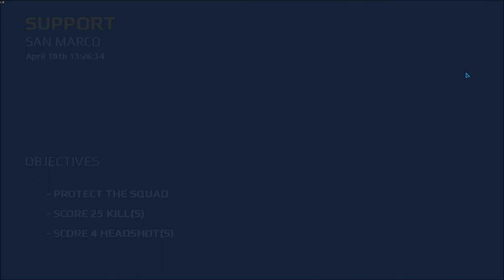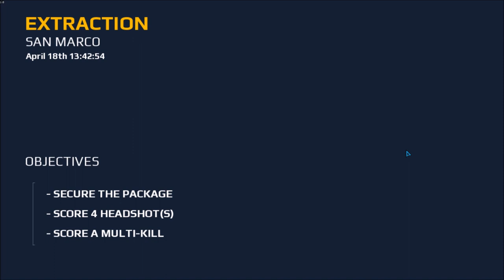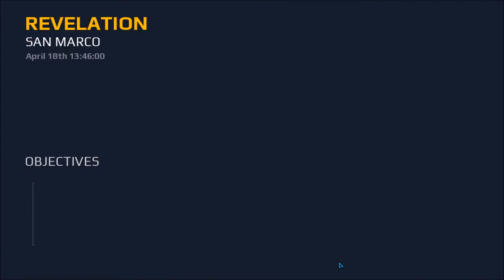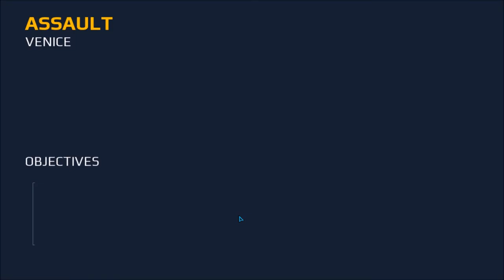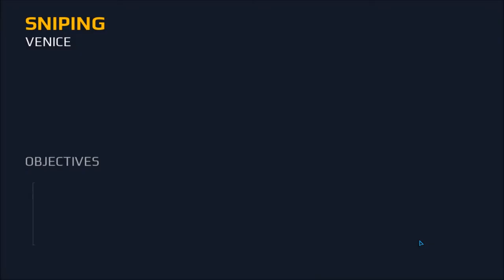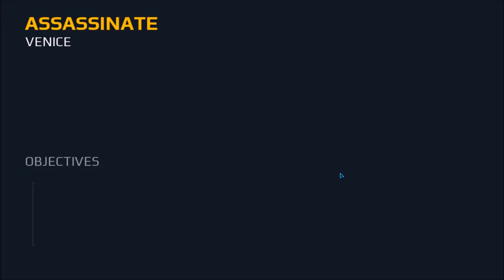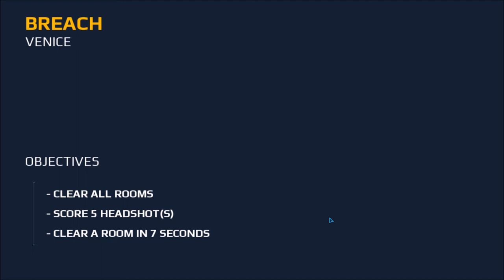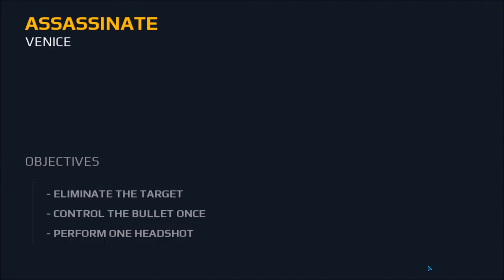MC5 eSports Fps Chapter 4 SAN MARCO CARNEVALE II & SPEC OPS ULTIMATE PC Game Play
"Amps everything up to the next level."-148 apps

Step onto the battlefield with the game that raised the bar for first-person shooters.
Create a squad, add your friends and test your skills in dynamic multiplayer warfare
Against online rivals from around the world!
Prefer to work alone? Then step into the thrilling solo campaign as you shoot your way
Through one dire situation after another to save a world on the brink of anarchy and expose a
Lunatic's apocalyptic plans.

IMPORTANT- Modern Combat 5 requires an Internet connection and a touch input device.